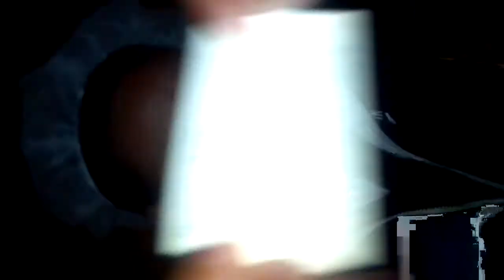Kicking it in pine bluff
Homeboys just having fun